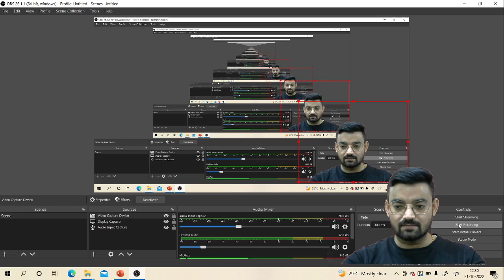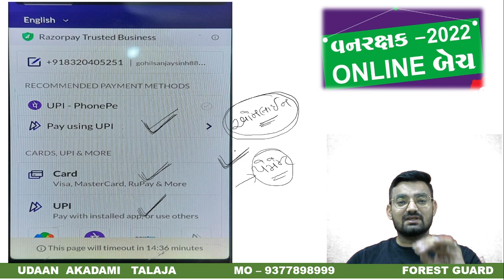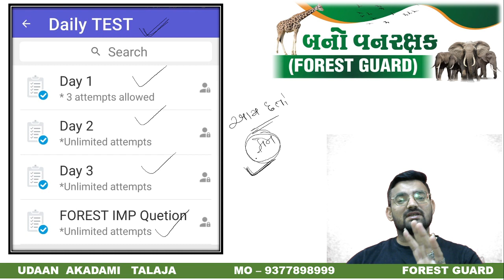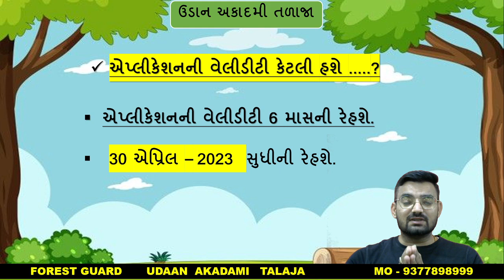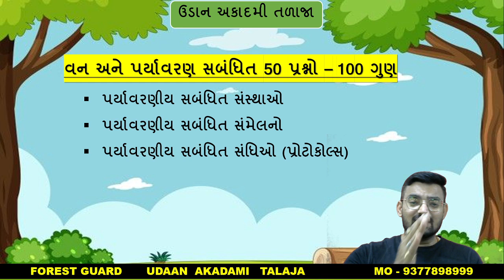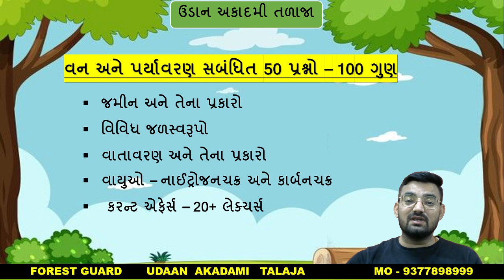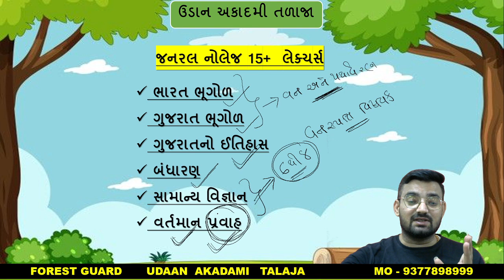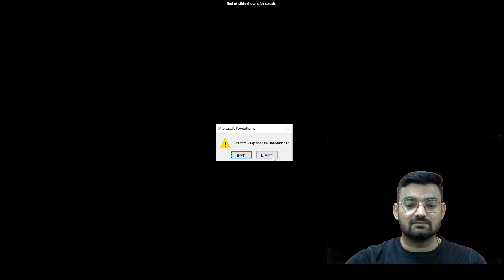Forest online Batch | Forest Video Course launch | વનરક્ષક કોર્સ - 2022 | Udaan Academy Talaja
અમારી Android Application ડાઉનલોડ કરવા માટેની link
Application Link:

અમારા whatsapp ગ્રુપની લિંક .

અમારા ટેલીગ્રામ ચેનલની લિંક .

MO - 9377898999